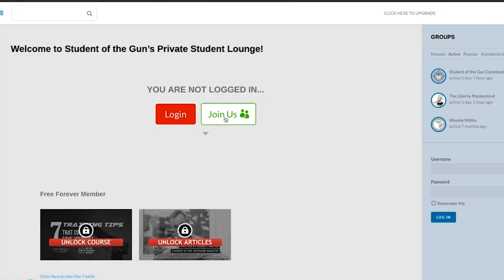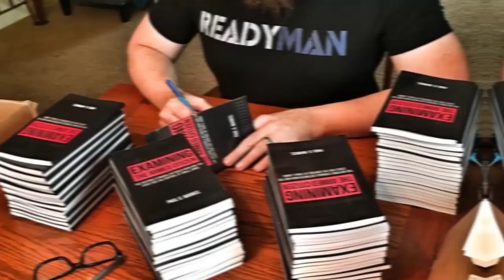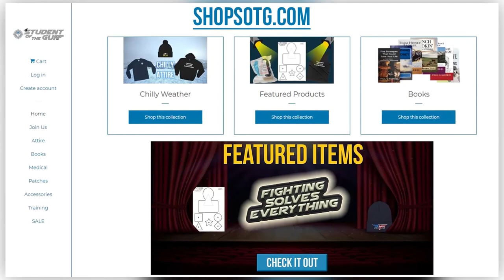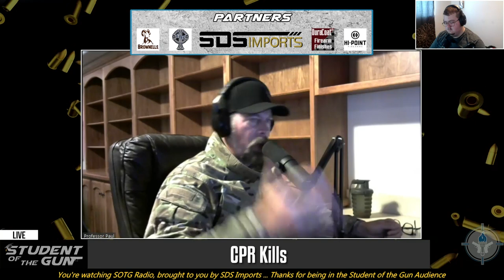CPR Kills & Hi-Point 10mm | SOTG 1170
How and why is CPR killing trauma victims? Is there anything that we can do to stop people from using CPR to kill? Professor Paul just released a new book detailing his 15 year experience teaching people to save lives.

What is the primary purpose of Duracoat? We will take a moment to consider. During our Brownells Bullet Points we will focus on preparation and community.

For our SOTG Homeroom from CrossBreed Holsters we discuss the fundamental four regarding everyday carry. Did you hear the news? Hi-Point now has a 10mm pistol.

for their coverage of the Hi-Point JXP 10mm

0:00:00 - Witty Banter + New Intro!
0:03:48 - DuraCoat Finished Firearms
0:10:49 - Hi-Point 10mm Launch!
0:23:16 - Brownells Bullet Points
0:36:36 - Crossbreed SOTG Homeroom
0:48:00 - Book Launch & Medical Misinformation